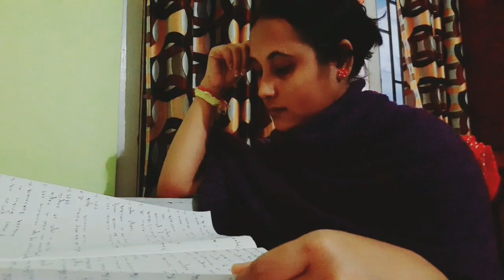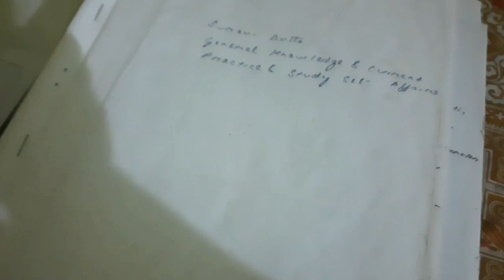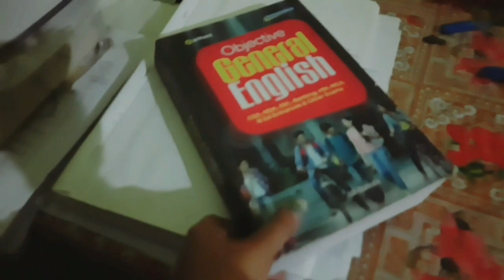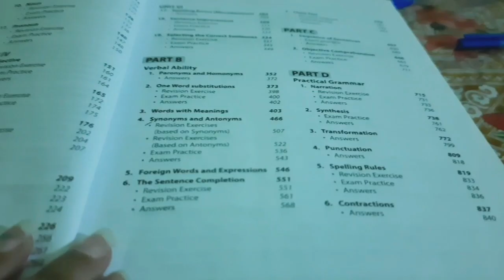অসমীয়া Study Vlog Adre 2.0 | Adre বাবে মই কেনেকৈ প্ৰস্তুতি কৰি আছোঁ |Suravi's Vlogs Diary | Vlog 60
Adre 2.0 study vlogAssamese study vlogAssamese study vlog for adre 2.0Study vlogStudy vlog for adreassam direct recruitmentassamese vlogassamese vlog videoassamese vloggerassamese vlogsdaily study vlognew assamese vlognew assamese vloggerproductive study vlogstudy vlog in assamesesuravi duttaJob aspirant for adreAdre 2.0 exam preparation 2023adre 2.0 examassam direct recruitment 2023